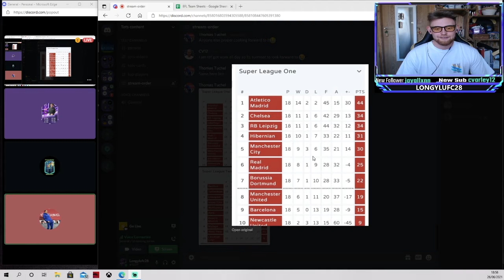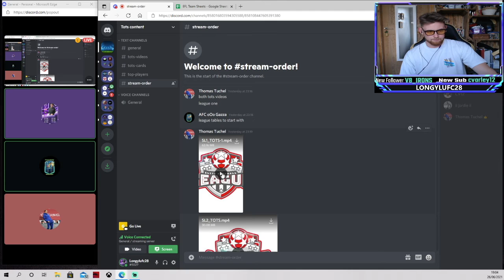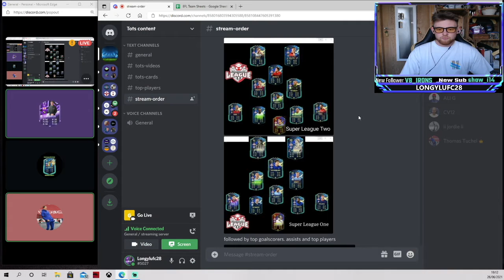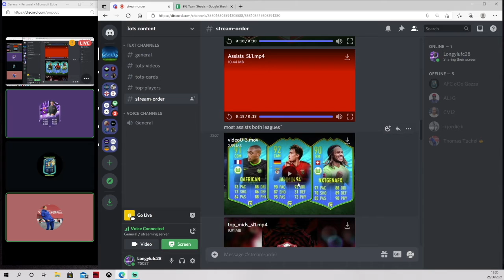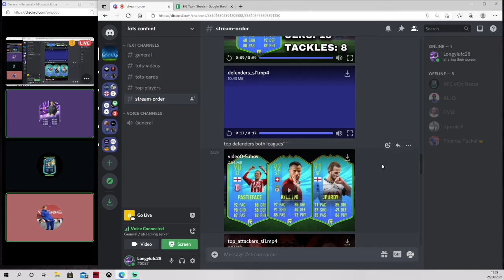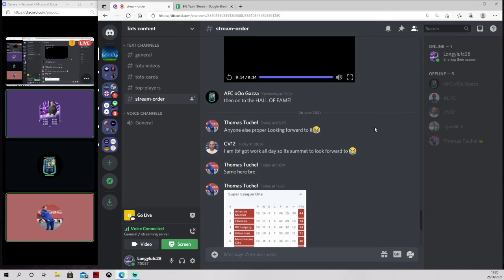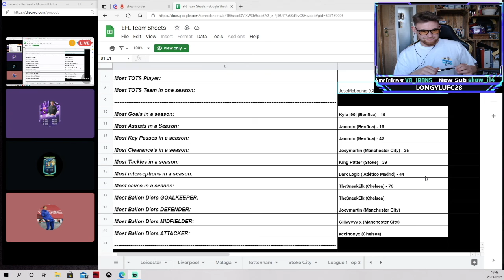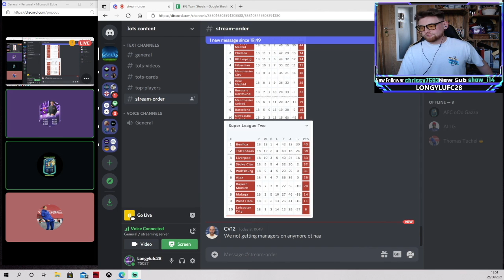EFL SUPER LEAGUE 1 & 2 TOTS LIVE SHOW